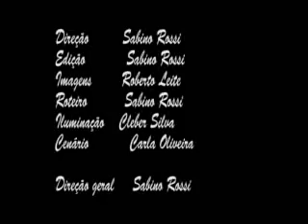UFC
Encarre esses dois caras se você for capaz.